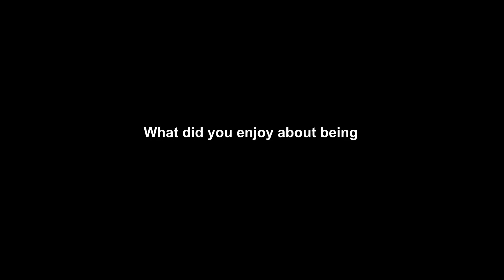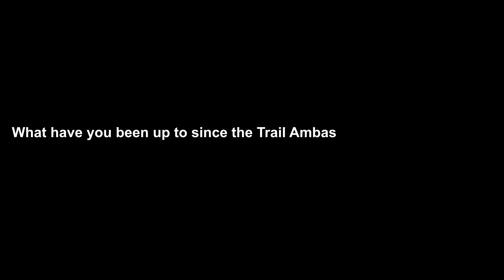Steven Colson – GPI Trail Ambassador